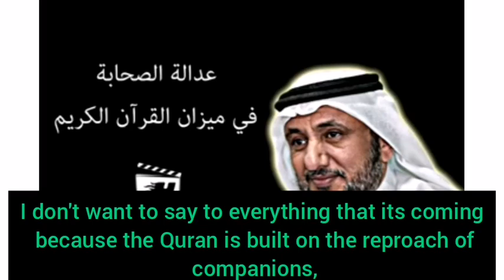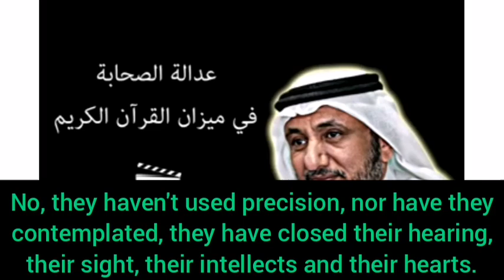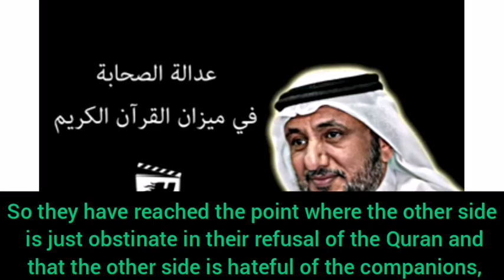Qur'anic Reproach of Companions is plentiful| Shaykh Hassan Farhan al-Maliki subtitles @Ziryab Jamal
In this series of short clips Shaykh Hassan Farhan al-Maliki explores a central theme in his work, namely that the Quran is full of reproach towards the companions and the characteristics displayed by them. How then has popular Islamic discourse limited this reproach to a few individuals?